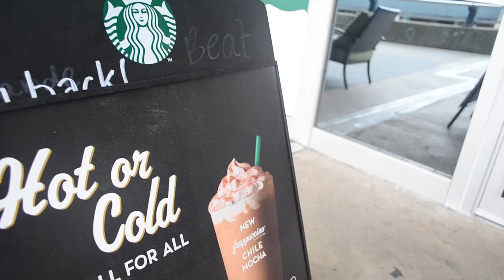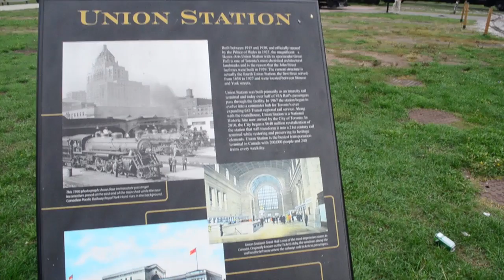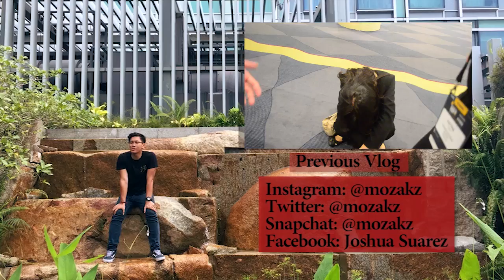EP55 || TRAIN DEDICATED TO THE HALEY'S BAND!!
Went to roam around the vicinity of my hotel and saw a vintage train docking place. Hella Cool and I found a train just for my band, (The Haley's Band)

Stalk me!

You guys are one of a kind and do the things that makes you happy!

Peace out